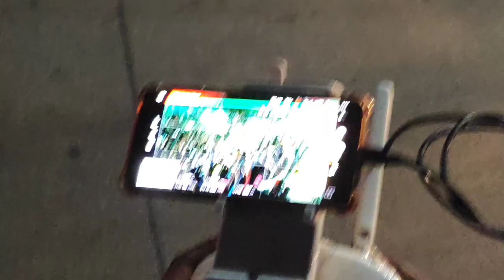Dali Dhananjay craze Chamarajanagara | ಬಡವ ರಾಸ್ಕಲ್